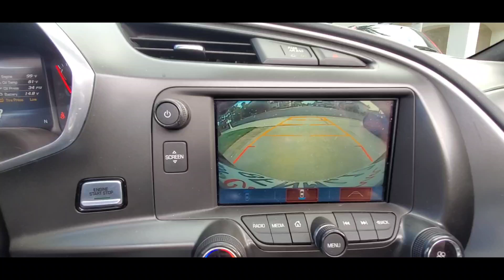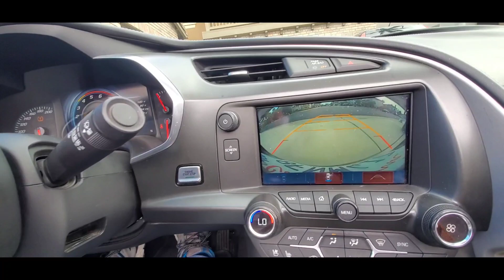C7 CORVETTE CONVERTIBLE w/ ALAPAHA BLUE BLOOD BULLDOG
C7 CORVETTE CONVERTIBLE REVIEW with an ALAPAHA BLUE BLOOD BULLDOG from Alapaha River Region in Douglas County GA.
My Family Breed Bulldogs are based out of Huntington Beach CA. USA

We Appreciate Your Views & Comments